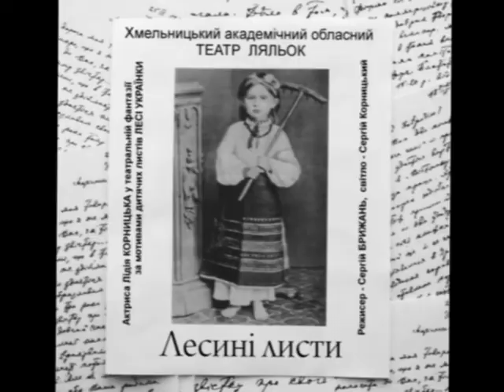Вихідні на Поділлі (Лесині листи, пер 2) 05.08.17